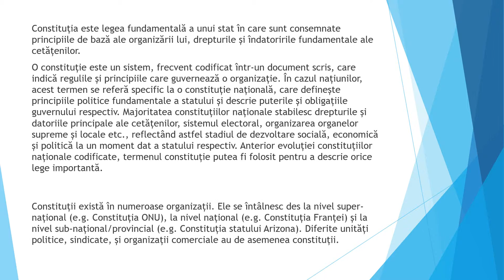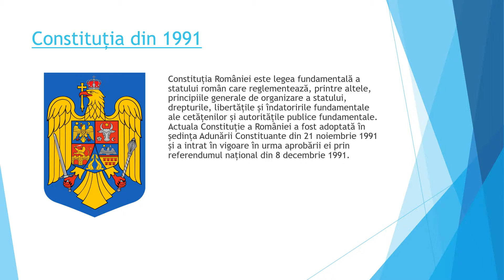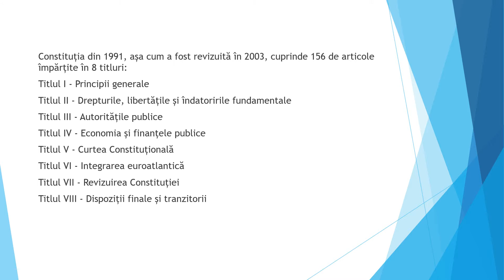Constituția din 1991 - PROIECT -